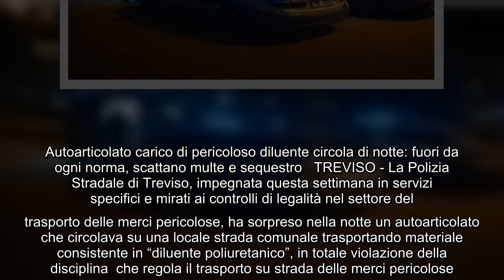Autoarticolato carico di pericoloso diluente circola di notte: fuori da ogni norma, scattano multe e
Autoarticolato carico di pericoloso diluente circola di notte: fuori da ogni norma, scattano multe e sequestro